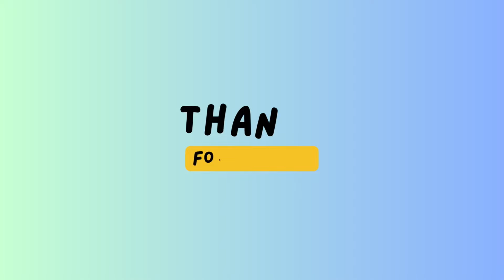Memory loss PRANK on sister Tu Ro kyu rahi hai